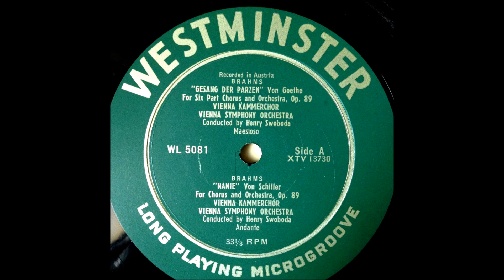Johannes Brahms "Nänie" Wiener Kammerchor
"Nänie" for Chorus & Orchestra, op 82
by Johannes Brahms
Wiener Kammerchor
Wiener Symphoniker
Henry Swoboda, conductor

Auch das Schöne muß sterben! Das Menschen und Götter bezwinget,
Nicht die eherne Brust rührt es des stygischen Zeus.
Einmal nur erweichte die Liebe den Schattenbeherrscher,
Und an der Schwelle noch, streng, rief er zurück sein Geschenk.
Nicht stillt Aphrodite dem schönen Knaben die Wunde,
Die in den zierlichen Leib grausam der Eber geritzt.
Nicht errettet den göttlichen Held die unsterbliche Mutter,
Wann er, am skäischen Tor fallend, sein Schicksal erfüllt.
Aber sie steigt aus dem Meer mit allen Töchtern des Nereus,
Und die Klage hebt an um den verherrlichten Sohn.
Siehe, da weinen die Götter, es weinen die Göttinnen alle,
Daß das Schöne vergeht, daß das Vollkommene stirbt.
Auch ein Klaglied zu sein im Mund der Geliebten, ist herrlich,
Denn das Gemeine geht klanglos zum Orkus hinab.

by  Friedrich von Schiller (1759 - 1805) ,